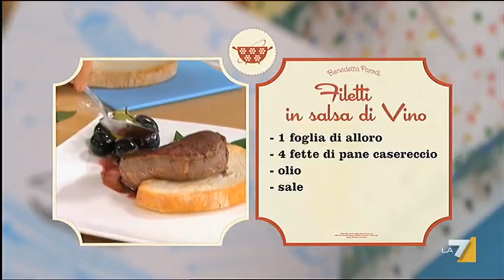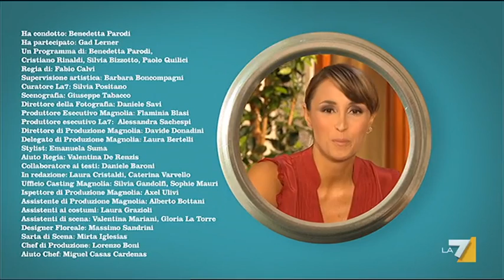I MENU' DI BENEDETTA - 'MENU' AUTUNNALE' Puntata integrale 20/09/11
Conduce in studio Benedetta Parodi. Ospite di questa puntata Gad Lerner.
Nel menù del giorno: tagliolini ai funghi porcini; macedonia invernale,; filetto in salsa di vino; salame di cioccolata.